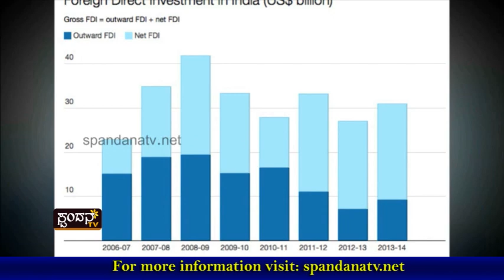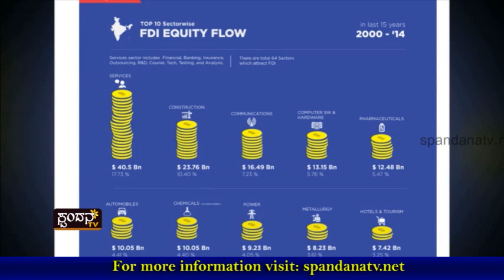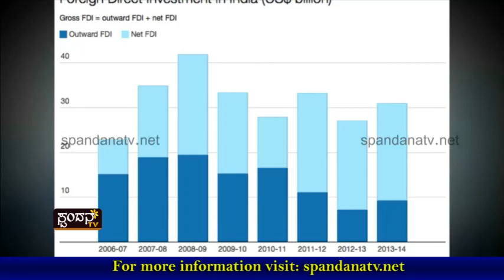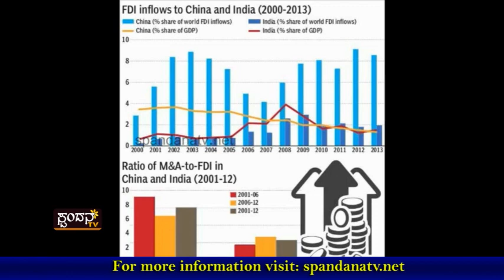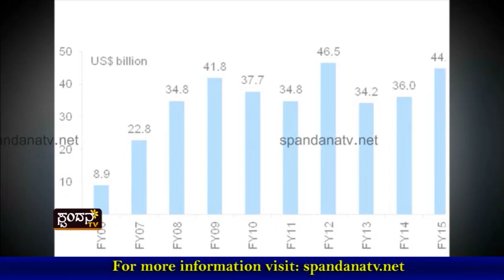FDI in India